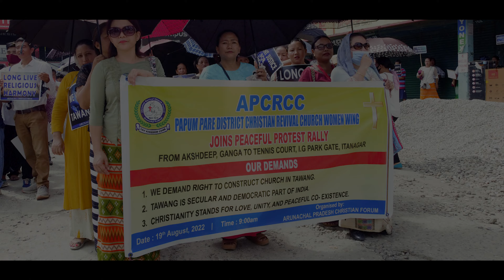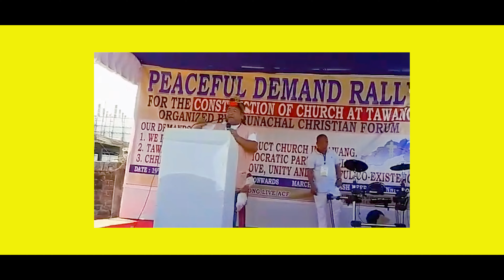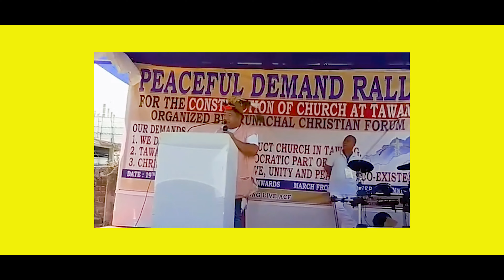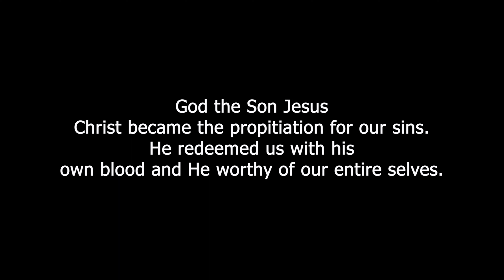Peaceful Demand Rally/ Arunachal Christian Forum